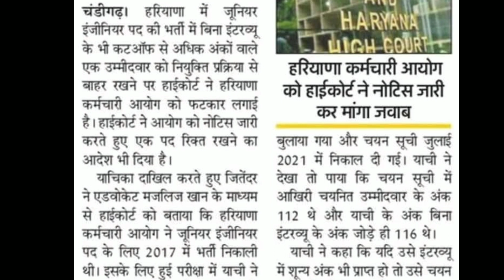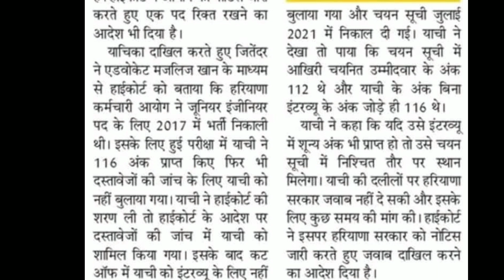HSSC Case Update 2021 | Hssc को हाई कोर्ट का नोटिस जवाब देने नोटिस | Hssc Latest News